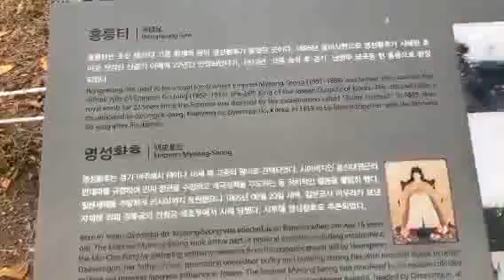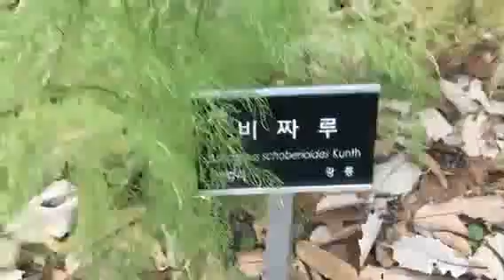Hongneung Forest Walk Lonely walk room A walk in the ripening Hongneung Test Forest in autumn